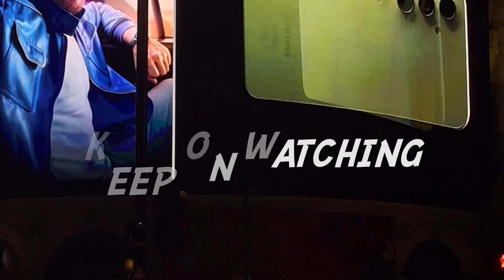West end the central Area of The City of London😎😎😎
Video footage of the central part of London city